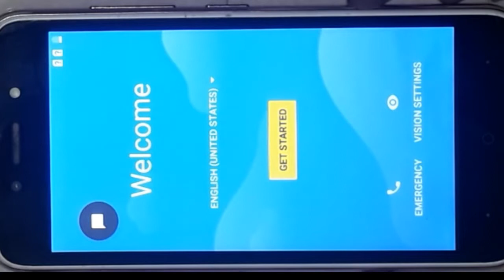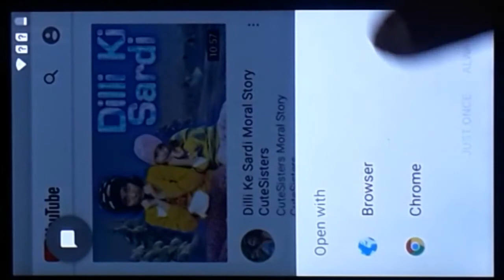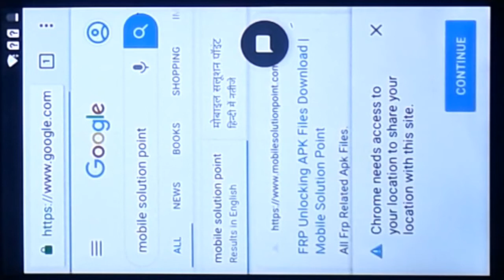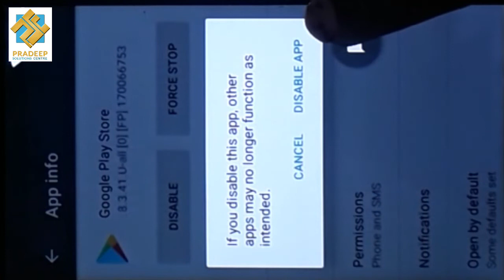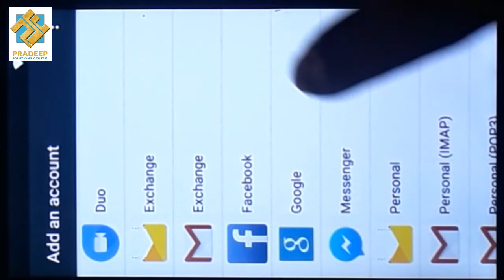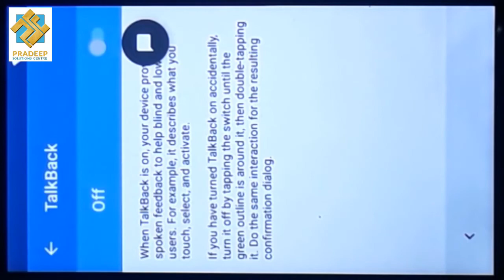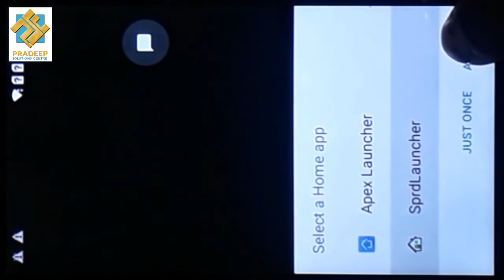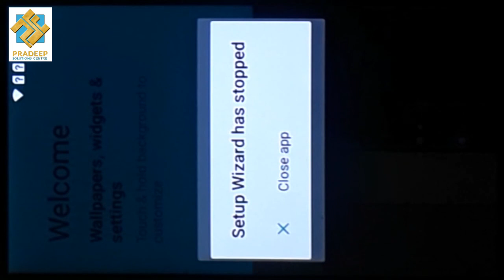itel A42 and all itel mobile Google/Gmail account bypass process without pc in hindi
YouTube update problem solutions

Itel a41 Google account bypass process
Itel a42 gmail account or Google account problem solutions
How to bypass gmail account of itel mobile
Itel A42 Plus mobile features a 5.0" (12.7 cm) display with a screen resolution of 480 x 854 pixels and runs on Android v7. 0 (Nougat) operating system. The device is powered by Quad core, 1.3 GHz processor paired with 2 GB of RAM. As far as the battery is concerned it has 2700 mAh.